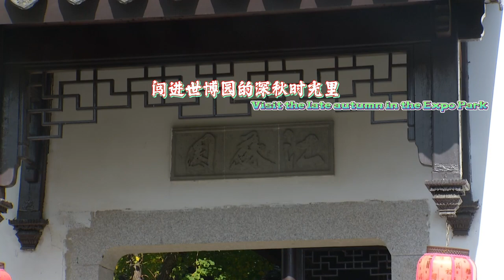Autumn Melody of Qingdao-The Expo Park 秋韵青岛-世博园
世博园一年四季景色各异
The patterns of the Qingdao Expo Park change in each season of the year
秋天更是令人心醉
Autumn is especially enthralling
枫叶染霜
Maple leaves are tinged with frost
银杏飘黄
Ginkgo leaves are butter-yellow
层林尽染
Forests are tinged

---错落有致的树梢染上了金黄
Scattered treetops are tinged with gold
满园秋色变得更加灵动
The autumn scenery in the park has become more dynamic

蓝天澄澈
In a flawless blue sky
白云飘逸
White clouds fly freely
秋阳暖暖
In the warm autumn sun
一步一景
Light patterns change at each step

闯进世博园的深秋时光里
Visit the late autumn in the Expo Park
与浪漫来一场美丽的邂逅
Have a beautiful encounter with romance
感受怦然心动的惊喜
Be surprised by life